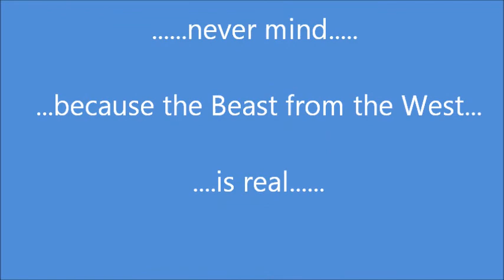The Beast from the West - Remix